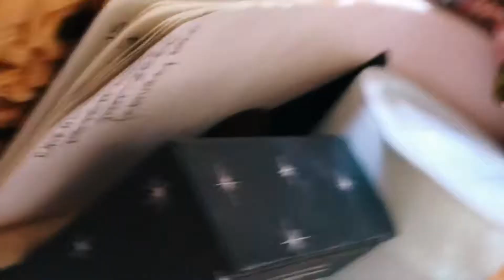HAWAI'I Waterfall Adventure ::: Jungle & Farm Life on Big Island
Hiiiii dear ones ~ thank you for tuning in to this video & for connecting in this space of virtual musings ~

Later this week there will be another Somatic Activation video with some creative movement working to aid in our ability to take up space with grace and presence so stay tuned for that goodness ~~~

::: HAWAI'I RETREATS W/ MOON + ROCK :::

Gather with us for our Beltane & Summer Solstice Retreats on this transformative land. I'll lead you through some divinely channeled creative movement practices as we step deeply into Summertime hummingbird songs. Meagan & Evan have held loads of magical gatherings on this land and their offerings of ceremony, cacao, adventure, inner exploration, & food harvested from the land & creatively curated into wildly beautiful meals will nourish you through the entire weekend. Plus, the folks you gather with will be your sisters & brothers for l i f e (& beyond) ~~~